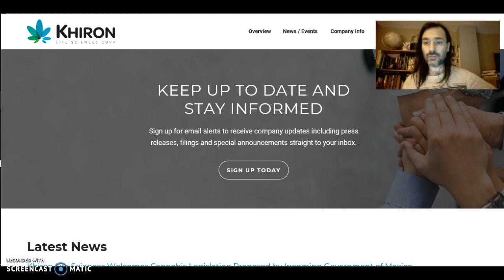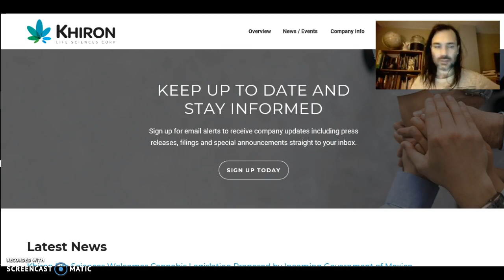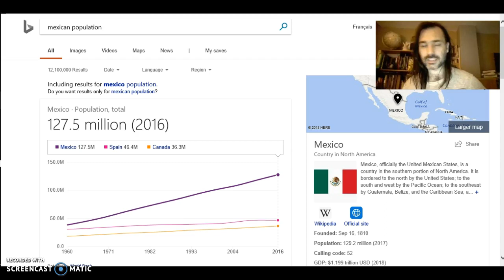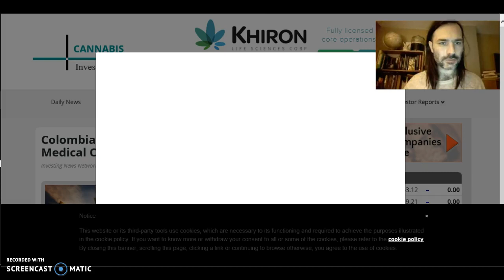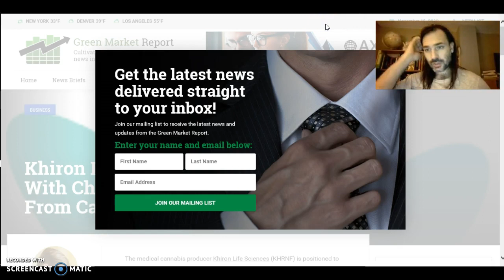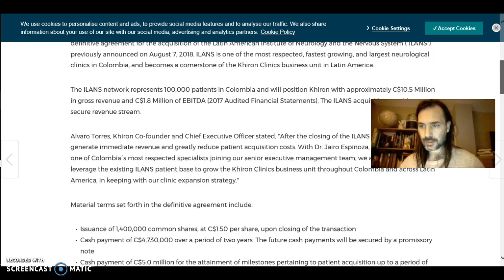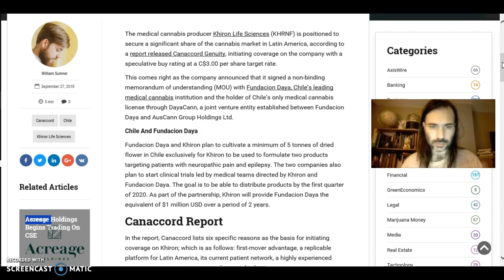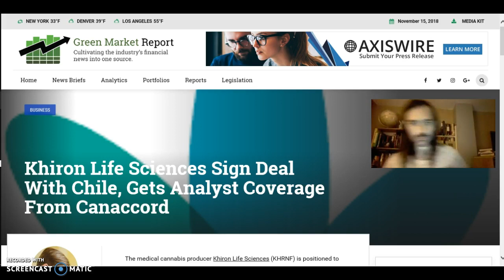Stock Pick of the Week: Khiron Life Sciences (KHRN)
This week we look at the possibility of a Latin American Green Rush, and the legalization of cannabis in Mexico.